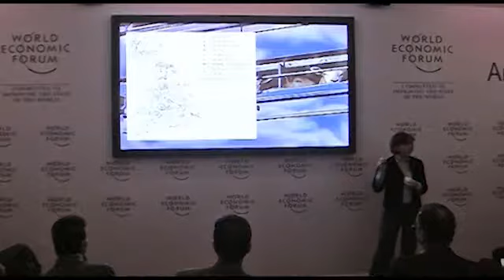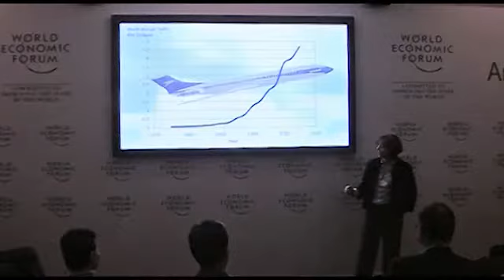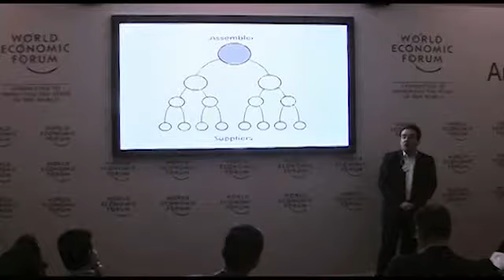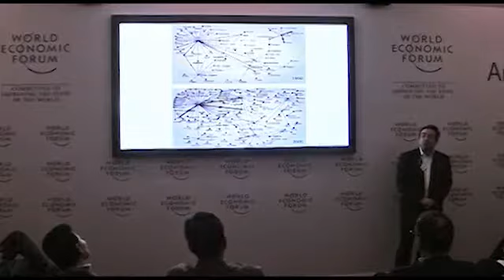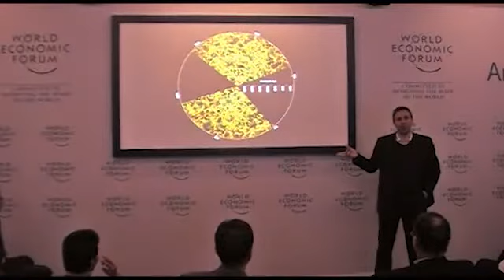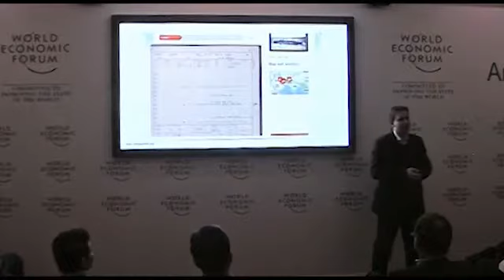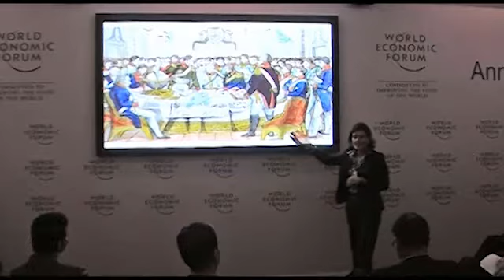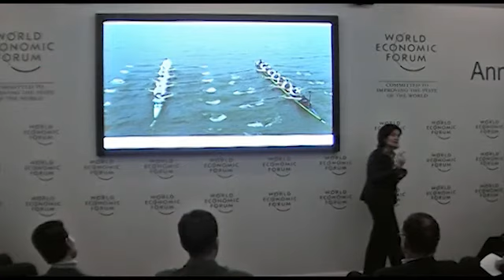Hyperconnectivity, creativity and collapse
World Economic Forum, Davos, 2012. Oxford University Vice-Chancellor, Professor Andrew Hamilton, and the Director of the Oxford Martin School, Professor Ian Goldin, as part of a delegation of Oxford academics who participated in an 'IdeasLab' asking, "In today's hyperconnected world, what collaborative models are emerging to solve global issues?"

The ideas under discussion at this year's IdeasLab were:

Hyperconnectivity, creativity and collapse, led by Professor Ian Goldin
Pandemics - more connection, more risk?, led by Professor Angela McLean, Co-Director, Institute for Emerging Infections
Supply Chain - building resilience, mitigating risk, led by Felix Reed-Tsochas, Director, Oxford Martin Programme on Complexity
Data deluge and citizen science, led by Chris Lintott, Co-Director, Programme on Computational Cosmology
Governance for a complex world, led by Ngaire Woods, Dean, Blavatnik School of Government